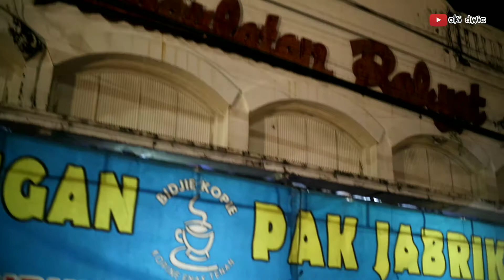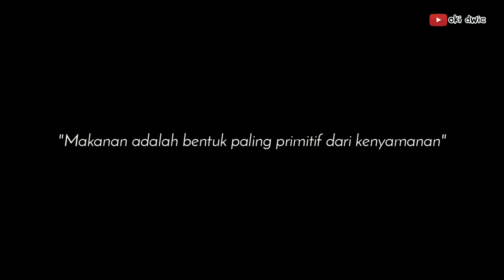Angkringan KR Yogyakarta